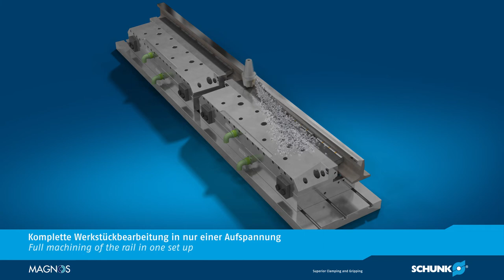SCHUNK MAGNOS - Magnetsystem zur Bearbeitung von Schienen und Weichen